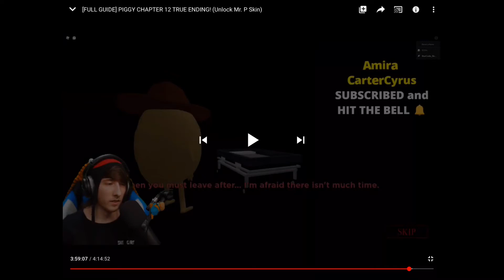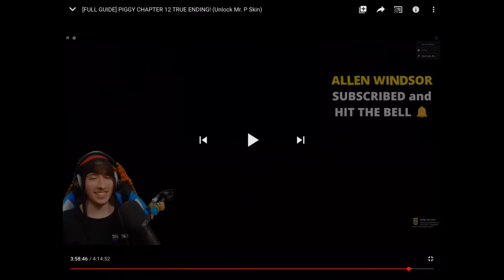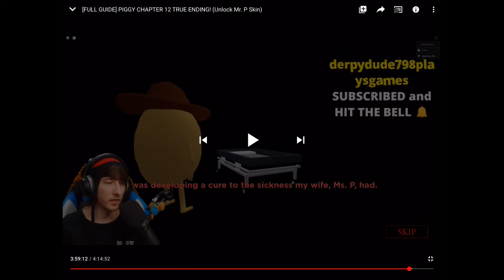Reacting To KreekCraft’s Livestream On The True Ending In Piggy Chapter 12!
That was a crazy ending! What do you guys think of it?

Hey! I’m last gamer5! I post daily videos, mostly Roblox. I also post singing videos, and more! My videos are family friendly to all!